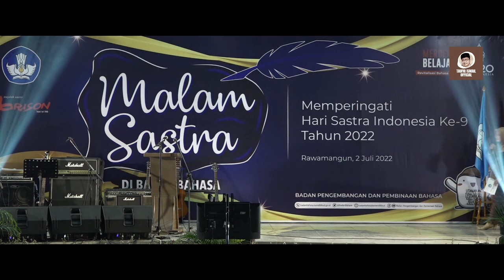Orasi Kebudayaan Prof. Salim Said "Mengenang 100 Tahun Mochtar Lubis".